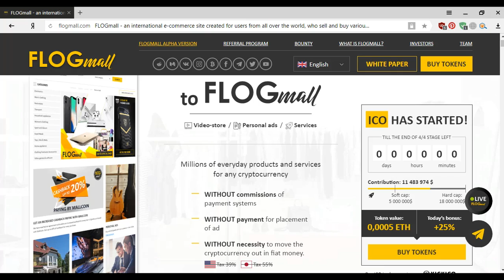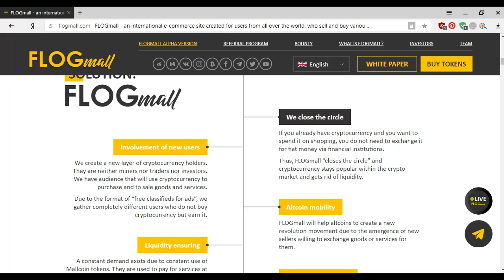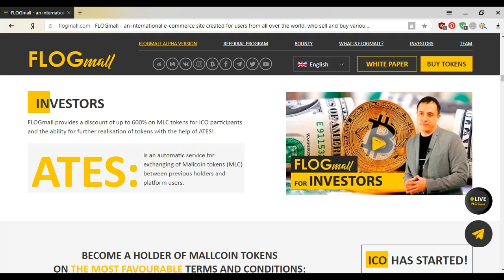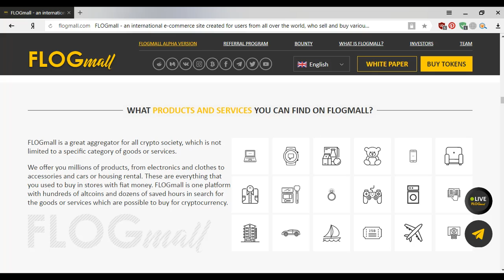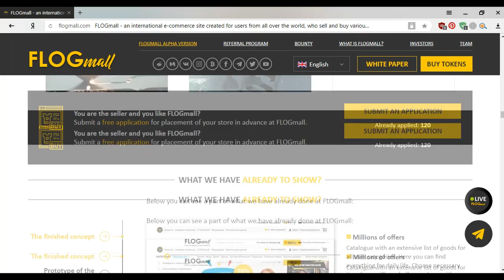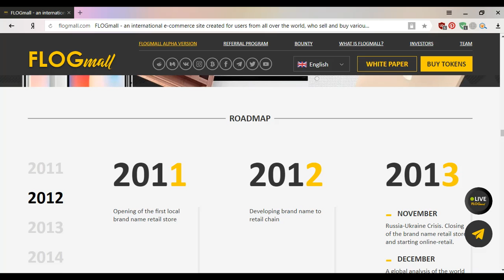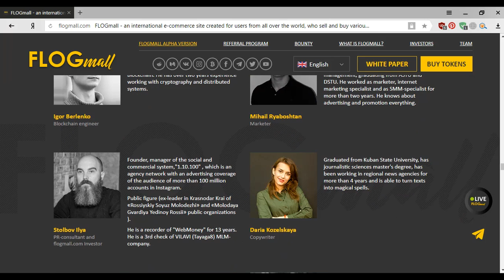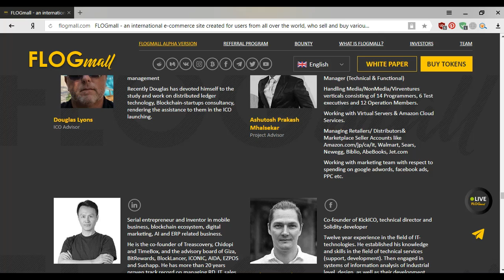FLOGmall ICO for ppl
ETH: 0x866d89048105f94fce4012A29Ba9b87b779F0e7f